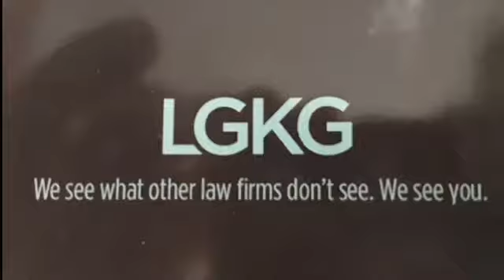NCTV45’s Focus NC Today: The Cold Where is It